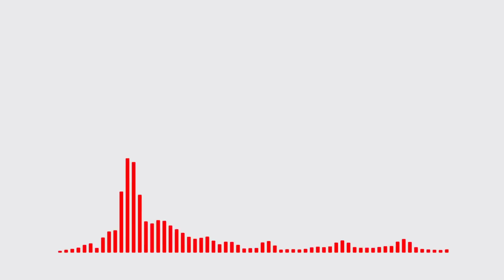Lex Dave vs. Emdi & Coorby - Be Alone